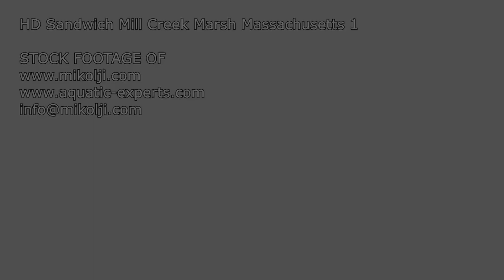Sandwich Mill Creek Marsh Cape Cod Massachusetts Stock HD Video Footage 1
Fine art videography of the Sandwich Mill Creek Marsh at sunrise, Mill Creek, New England, Cape Cod, Sandwich, Massachusetts, USA